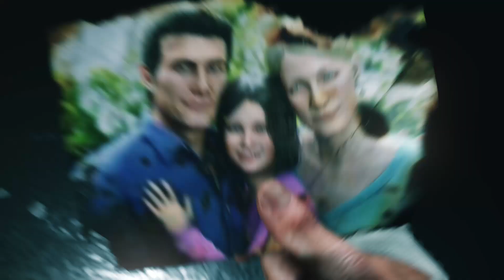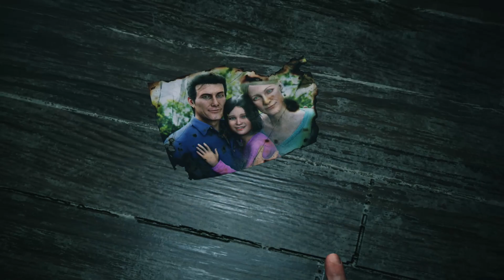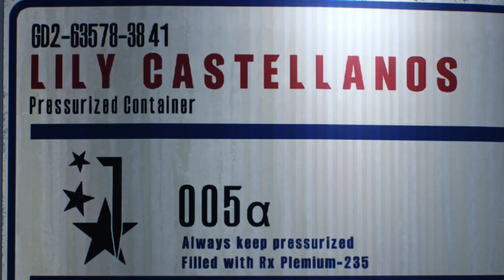The Evil Within 2 : #1 Lohnt es sich noch?! [ Xbox One X ] [ Deutsch ]